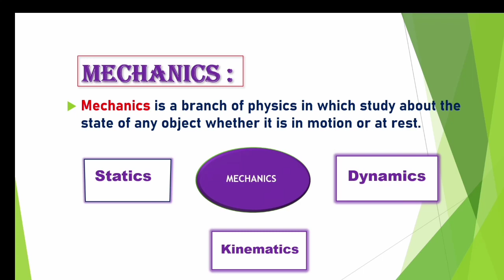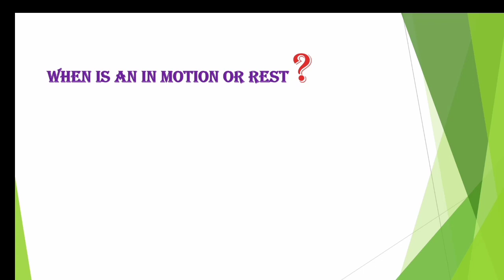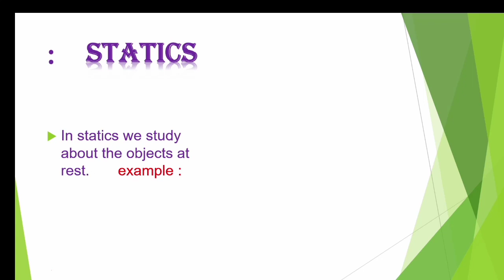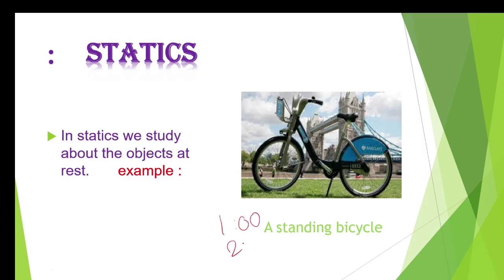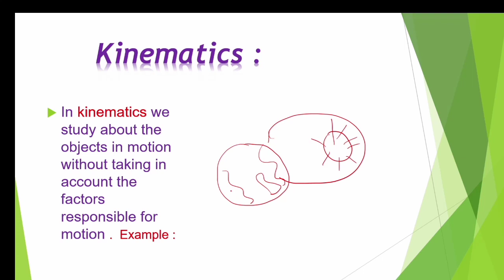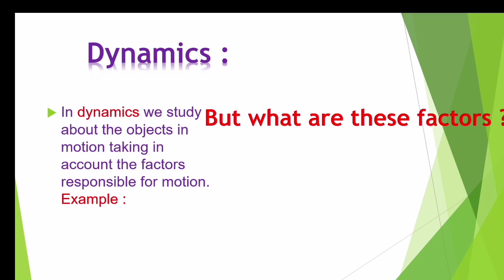Kinematics (Lecture-1) || Introdution Kinematics || Class 11th Chapter-2 (NCERT)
In Today's class 11th Physics lecture we will learn lecture 1 of Kinematics Class 11 for CBSC EXAM preparation by Jyoti mam and boost your CBSC exam. She will talk about the class 11th  study plan.

1) what is mechanics
2) type of mechanics
3) difference between kinematics and dynamics
4) what is kinematics
5) what is dynamics
6) introduction of kinematics
7) kinematics explain with example
8) CBSC class 11th physics preparation

Master Teacher jyoti mam takes you through the best class 11th Preparation Strategy and give a boost for Preparation for the exam. Here we will cover all the tips and tricks of HC Verma Solutions for Class 11 Physics Kinematics topic which will helpful for the neet physics 2022 exam

I hope you have enjoyed and learned more about Physics.